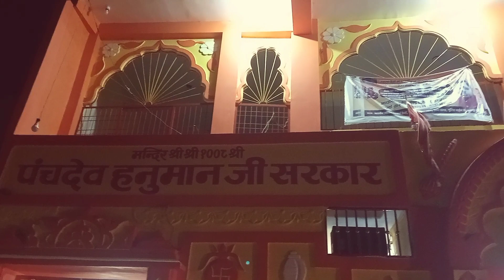मंदिर श्री श्री 1008 श्री पंचदेव हनुमान जी सरकार छतरपुर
छतरपुर का सबसे आश्चर्यचकित करने वाला मन्दिर जिसमें सभी देवी देवता पिंडी रूप में विराजमान है दर्शन जरूर करें